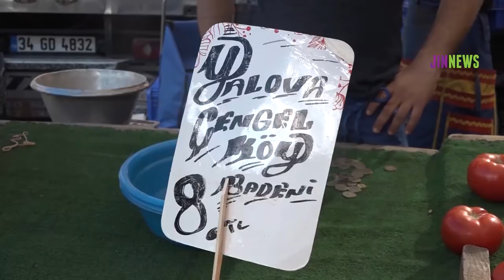Alışveriş saati ‘akşam pazarı’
Beyoğlu’nda mikrofon uzattığımız pazar esnafı satış yapamadığını, yurttaşlar ise ürün alamadıklarını söylüyor. Alışveriş için akşam pazarının “uygun fiyatları” beklense de akşam pazarında da tablo aynı.

Pandemi ve AKP’nin yönetememe hali ile beraber artan ekonomik kriz, yoksulluğu da derinleştiriyor. Doğalgaz, elektrik, su ve gıdaya gelen zamlar nedeniyle halk zor günler geçiriyor. Asgari ücretin açlık sınırından düşük olduğu ülkede pazar yerleri akşam saatlerinde, satılmayan meyve ve sebze bekleyen yurttaşlarla dolu.

Beyoğlu’nda bulunan Arabacılar ve Kalaycı Bahçe Semt Pazarı’na gittiğimizde de yurttaşların elindeki poşetler, ekonomik krizin resmini çiziyor. Bir poşetin içine sıkıştırılmış birkaç çeşit sebze meyve dışında, pazara uğrayanlar evlerine eli boş dönüyor. Bu durumdan yurttaşlar kadar pazar esnafı da şikayetçi. Pazarcılar da akşam ellerinde kalan malları neredeyse yarı fiyatına satarak tezgah parasını çıkarma çabasında.

Pazarlarda dikkat çeken noktalardan birisi de kadın esnafların yoğunluğu. Kadınlar ekonomik kriz sebebiyle ev içindeki görünmez emeğini pazara taşıyor. Beyoğlu’nda bulunan pazarları dolaşarak yurttaşlara ekonomik krize ilişkin mikrofon uzattık.

‘Pazarlar pahalı’

Pazara alışverişe çıkan yurttaşlardan Bahar da, faturalara gelen zamlardan şikayet ederek evde iki kişi yaşamalarına rağmen yüksek miktarda fatura geldiğini aktarıyor. Bahar, “Pazarlar pahalı tabi ki. Bir kilo biber 5 lira. Havuç 6-7 lira. Öyle böyle geçindik. Alabilirsen alıyorsun yoksa boş dönüyorsun” ifadelerini kullanıyor.

’Düşük fiyata bir şey yok’

Hade Güzçay ise “Doğalgaza da elektriğe de zam geldi. Su yine aynısı. Hiç ödeyemiyorum. Pazar alışverişini de az az yapıyorum. 10 liraysa 5 liralık alışveriş yapıyorum. Hep 10 lira, hiç düşük fiyata bir şey yok” diyor.